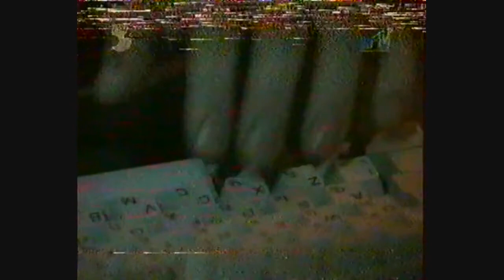Metallica Interview Рок Киев 1999 (MTV Russia (VHS))